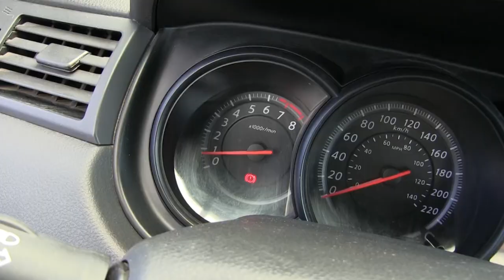Nissan / Tiida / 2016-k207708